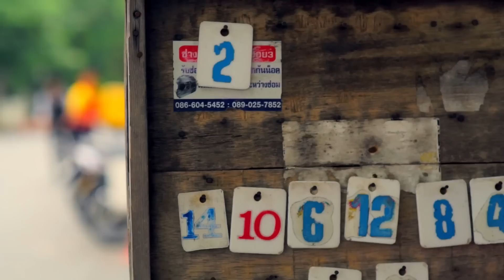Gotcha Gadget [EP.16] วันที่ 6 ธันวาคม 2557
Gotcha Gadget หมายถึง รายการทีวี ที่มีพีเค เป็นพิธีกร
ขนสิ่งประดิษฐ์ อีจุ๊ก อีจิ๊ก ช่างซน ช่างคิด ของคนสมัยนี้
มาเล่า ให้ฟัง ในสไตล์สุดแสนมั่นใจ และไม่ธรรมดาของเขา
เครื่องมือไฮเทคที่ไหนว่าล้ำ สินค้าไอทีไหนที่ว่าเจ๋ง
คุณจะหาได้ที่รายการนี้  กับ พีเค หนุ่มไอที ที่ทำงานทั้งชีวิต
เพื่อหาซื้อครอบครองของเล่นใหม่ๆไว้เล่นทุกชิ้น ของชิ้นไหนดีพีเค
ขอบอก ของชิ้นไหนที่คุณพลาดไม่ได้ พีเค พร้อมนำเสนอ
และที่สำคัญของชิ้นไหนที่คุณเคยได้ดูในรายการนี้ ทั้งหมด 26 ชิ้น
จะตกเป็นของผู้โชคดีที่ร่วมสนุกเพียงคนเดียวเท่านั้น
ที่ไหนจะแจกของได้เจ๋งเท่านี้ ไม่มี. พีเคจัดเต็มแน่นอน

ทุกวันเสาร์ เวลา 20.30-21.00 น. ทางช่อง GMM CHANNEL